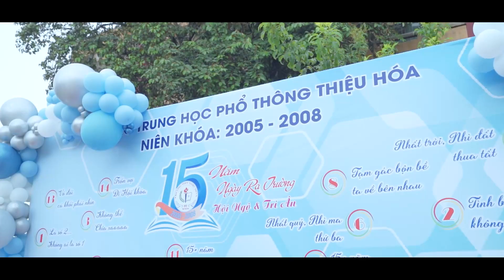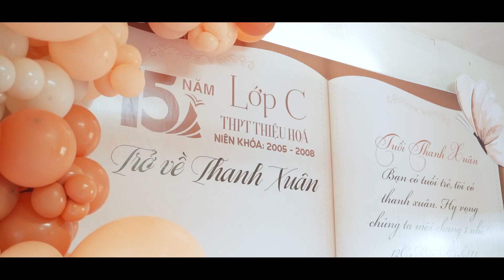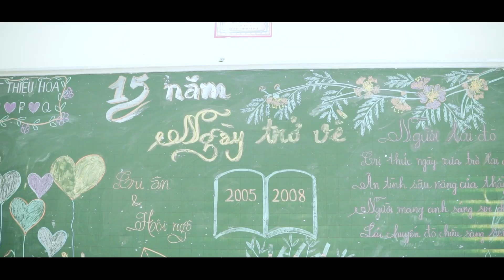Họp Khóa Trường THPT Thiệu Hóa | Flashmedia